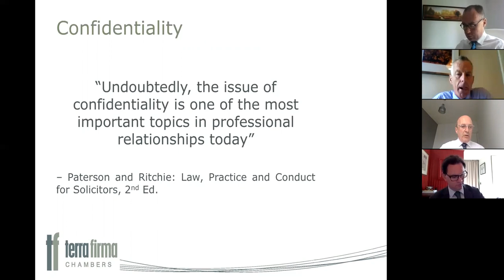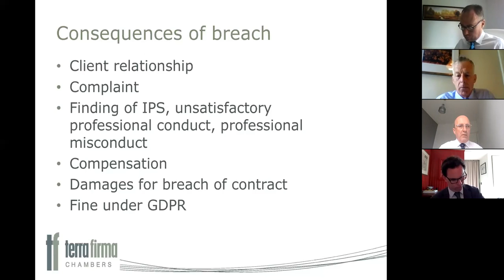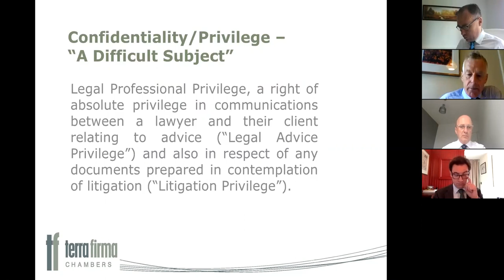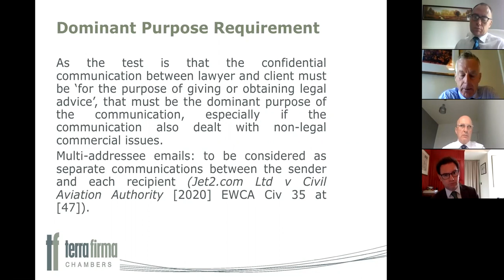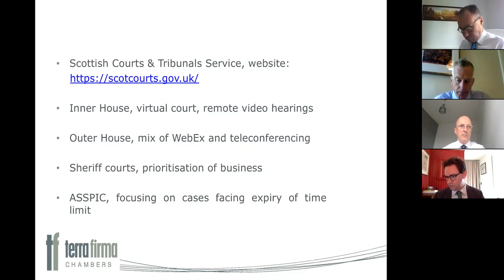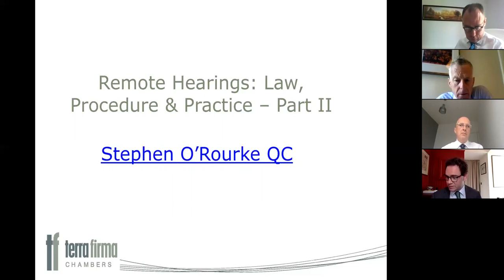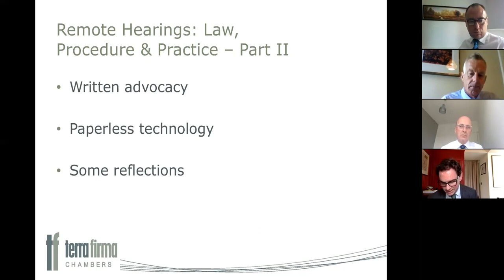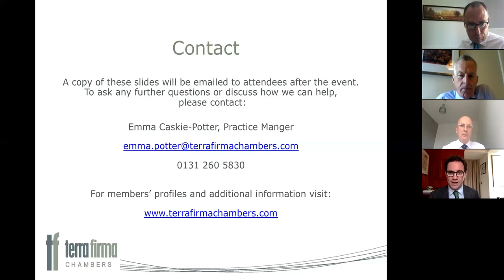Terra Firma Chambers: 2020 Vision- Bringing Clarity to Professional Practice in the Time of Covid-19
Presented live on 20th July 2020, this one hour webinar features talks on a range of issues around professional legal practice in the time of Covid-19. Viewers are reminded that are reminded that rules on remote hearings are subject to ongoing modification.